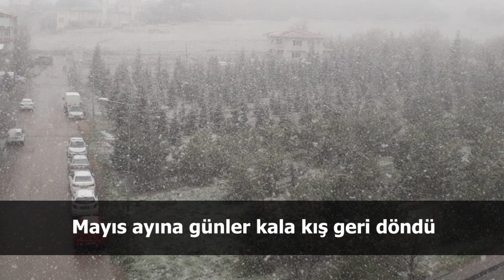Türkiye ve dünya gündeminde neler oldu- İşte Bir Bakışta Bugün | 20 Nisan 2019